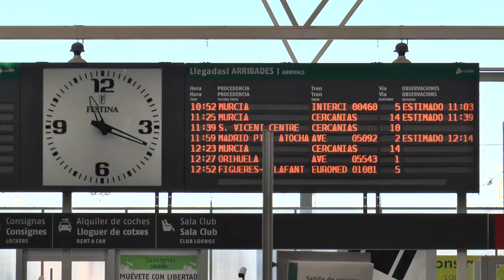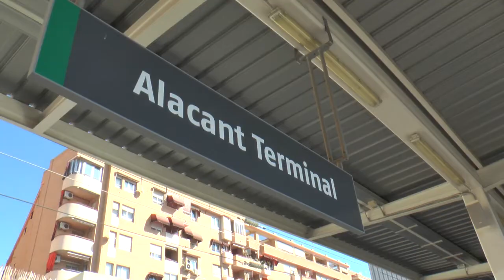Críticas y malestar ante la decisión de dejar sin parada en Atocha los AVES procedentes de Alicante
El anuncio de Adif con la intención de trasladar a la estación de Chamartín toda la operativa de los trenes AVE que conectan Alicante, Elche y Orihuela con Madrid, algo que ocurrirá cuando abra el nuevo túnel pasante que conectará la Puerta de Atocha, en el sur de la capital de España, con el norte de la ciudad, ha generado críticas y malestar.